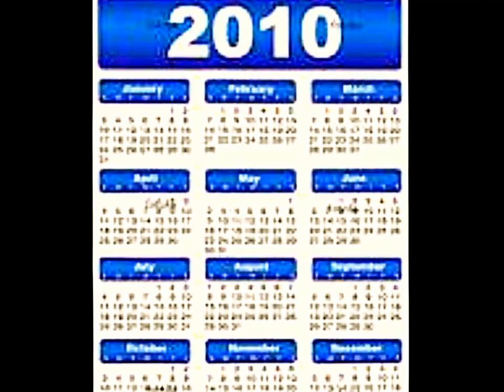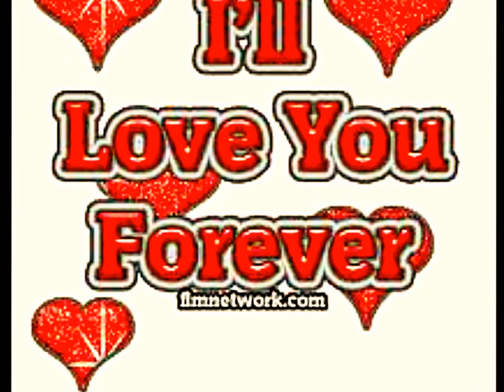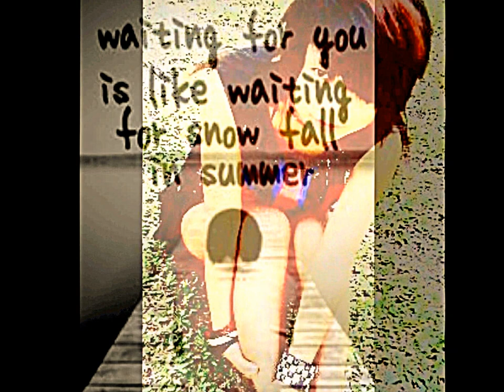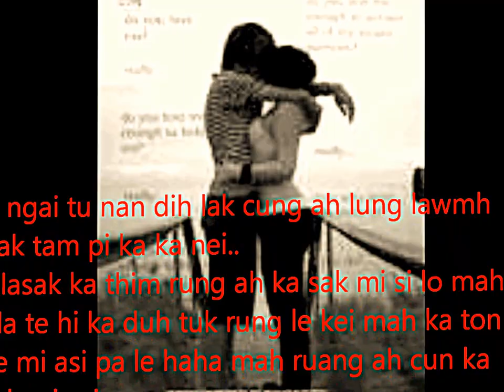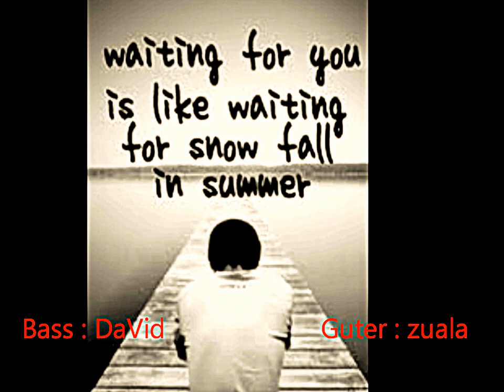Dawtmi Dang Rak Ngaih Hlah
Mui Hmuh lo in caan sau pi ithan hman usih
kan ruah nak cu ikhawt zungzal ko seh ka dawt.

Kan Video dangpawl zoh na duh ah cun mah ka hi Click law na hmuh lai

Singer : Zuala
Own By : Zuala & Bawi USA